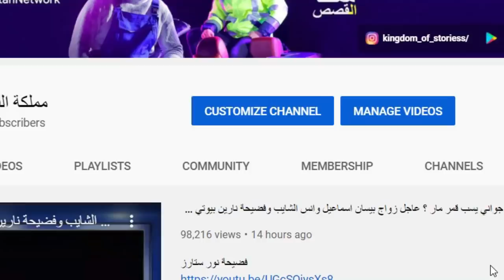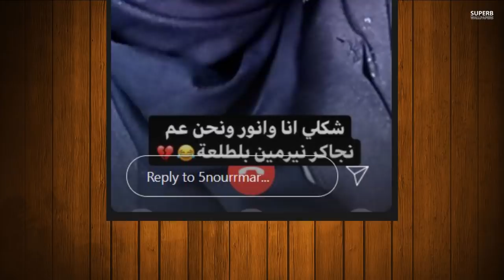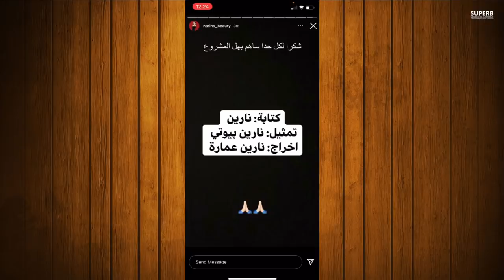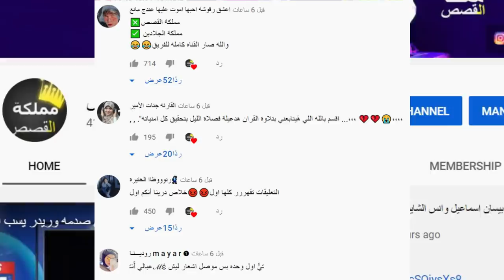قمر مار تسب يارا مار وانتحار نارين بيوتي ورد نيرمين مار على نور مار ستوريات فريق نور مار